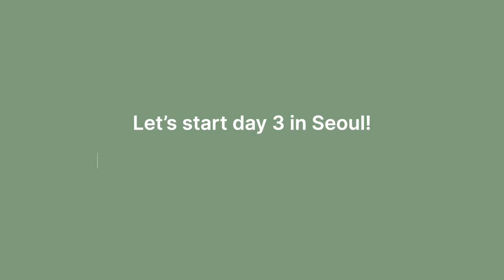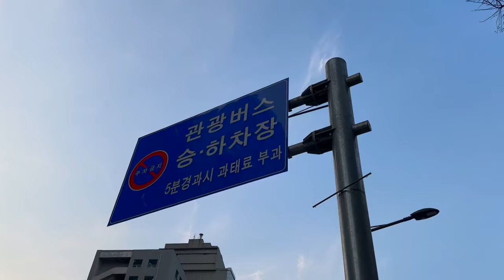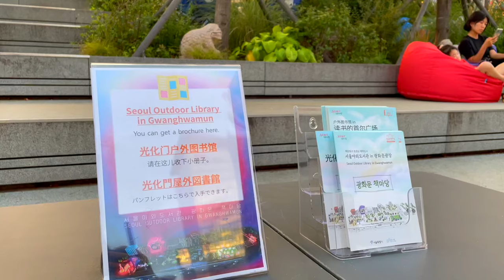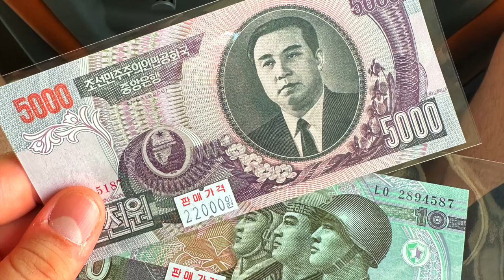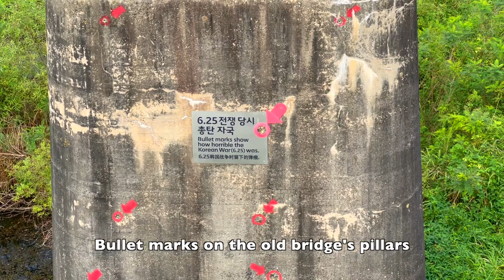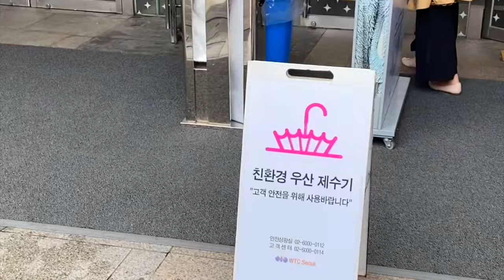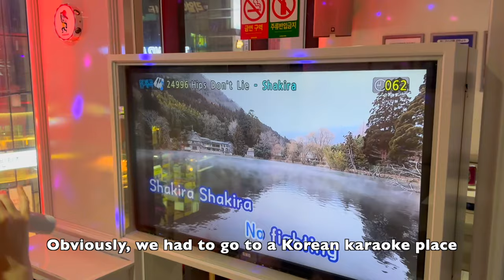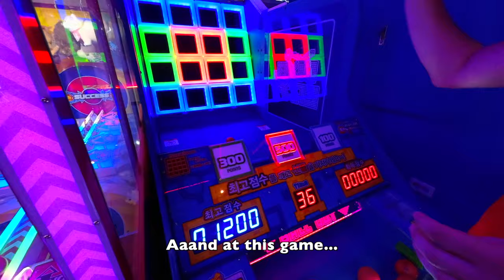Ultimate Seoul Guide: History, Food & Fun | Gyeongbokgung Palace, Korean BBQ & DMZ Tour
Seoul, our Soul!

안녕하세요! Continuing our Seoul series, in part 2, we'll show you more things to do and see in Seoul, Korea.

Did you watch the first part of our Seoul series? Make sure to check it out below:

We would like to thank everyone for all the kind comments and support we got for the first video! We never expected it to blow up like this, haha. We really loved Seoul and we definitely plan on coming back to explore the country, as we didn't have that much time to spend there. So, Korea, wait for us, we'll be back!

In this video, we're showing you:
00:00 Intro
00:56 The charming Gyeongbokgung Palace
04:58 The futuristic Financial District of Seoul
06:37 A full Korean BBQ experience
09:22 The impactful Korean DMZ
16:51 The Starfield Library in the COEX Mall
20:06 A fun Korean Karaoke experience
22:08 A Korean Arcade experience

So, enjoy the video, and don’t forget to give us a follow! There’s more content coming your way. Next stop: Japan.

안녕히 계세! (Goodbye in Korean).

We are Andreea and Rareș, and we are two expats from Romania, currently living in Rotterdam, the Netherlands. After finishing our studies in Sweden, we decided to move to the land of bicycles and windmills, to work, explore and live new lifestyles. We’ll be sharing more video content from our lives here, our trips around the world and more!

Don't forget to give us a follow on TikTok, as well as on Instagram. 👇

Credits to beshixy, G4M, Sappheiros and Shane Ivers for the music.